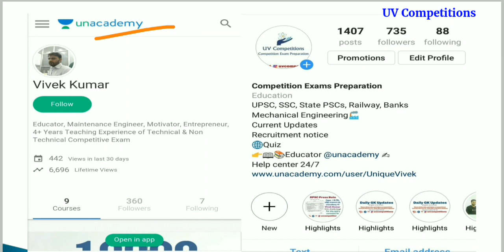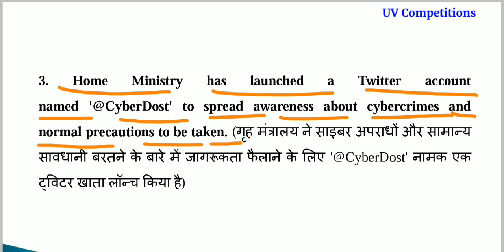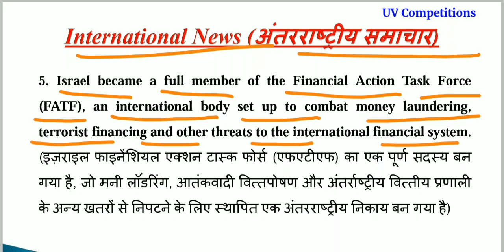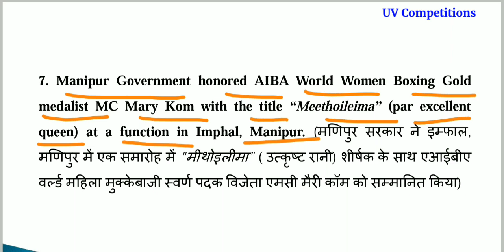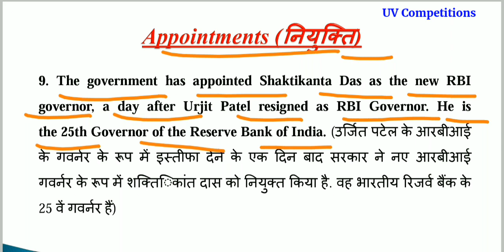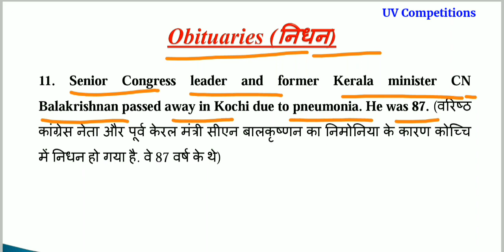Daily Current Affairs GK updates 13 December 2018 in Hindi & English for UPSC, SSC, Banks Exams